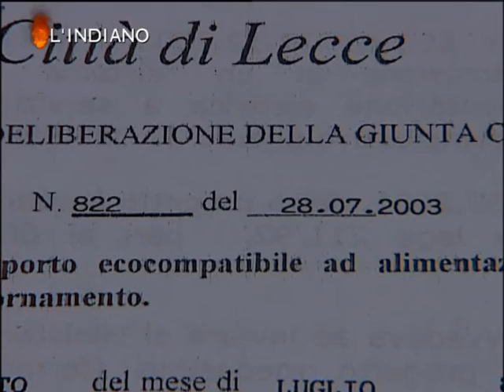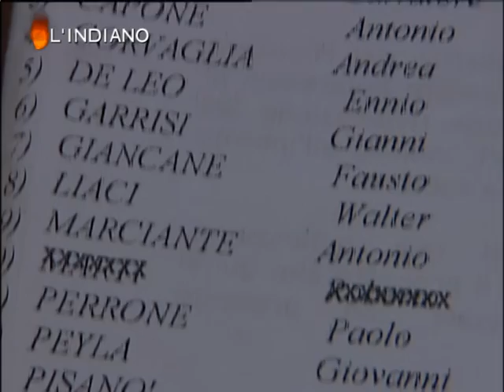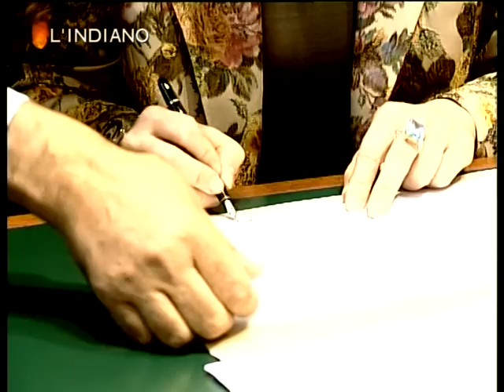1000 GIORNI DI PALI E FILI